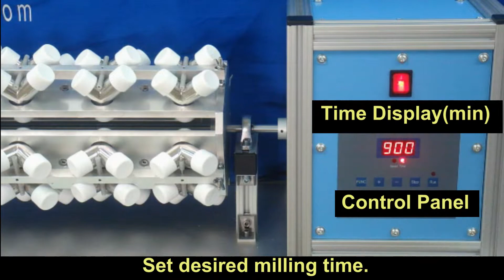High Throughput V-Type Mixing & Milling Machine with 32 SS Tanks - MSK-SFM-32 (Operation)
MSK-SFM-32 is a high throughput mixing and milling machine that has 32 stainless steel tank with 50 ml capacity.  The special V-shaped mixing tank is designed for grinding and mixing dry powders in short periods of time for 32 kinds of composition. A digital control panel enables the rotary speed and time duration of the mixing session to be programmed easily.  The mixer can be used inside glove box under Ar gas because of 24VD Motor Driven. It is an excellent tool for material MGI research.